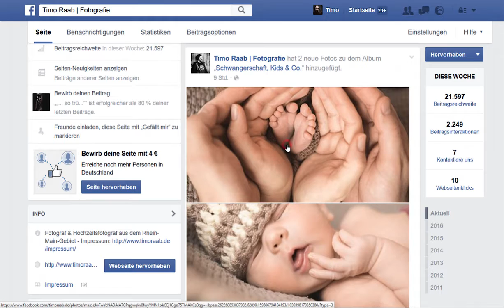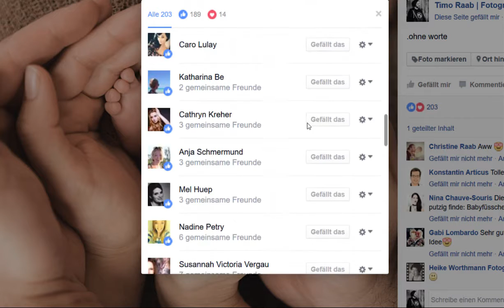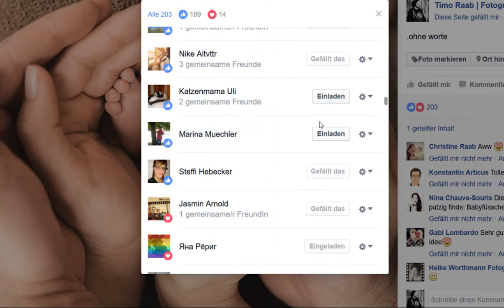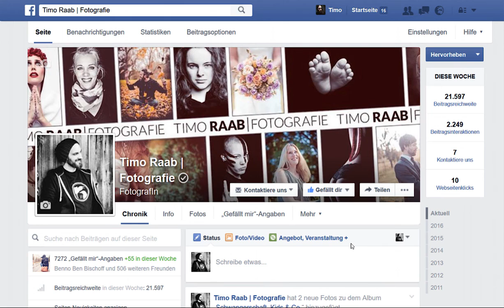WIE BEKOMME ICH MEHR FACEBOOK FOLLOWER? // QUICK TIPP // #39 // timoraab.de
In diesem Video zeige ich euch einen einfachen Tipp wie ihr die Anzahl eurer Facebookfollower erhöhen könnt.

Das Beste - ihr erreicht damit nur Personen die auch wirklich eure Inhalte mögen!

Diesmal kein Fototutorial, sondern etwas zum Thema Social Marketing!